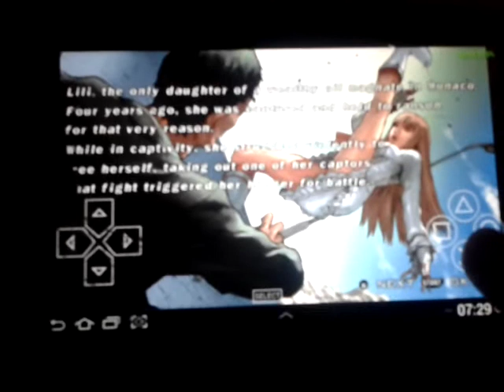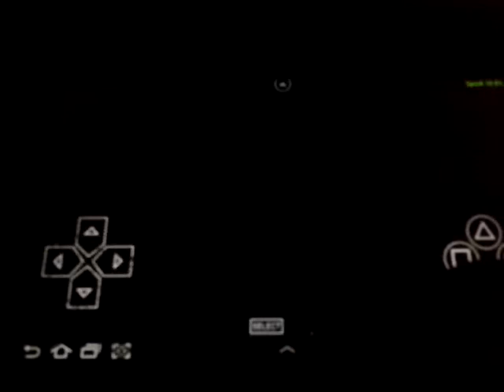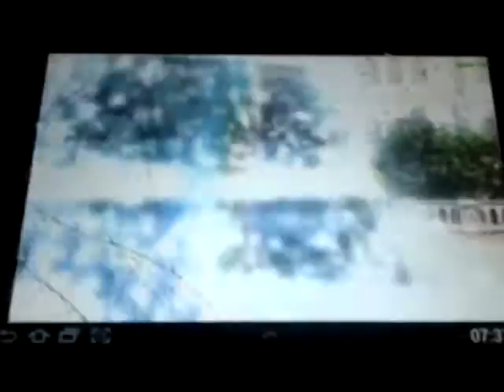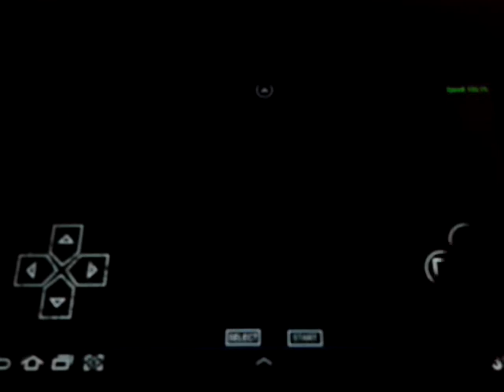FIRST STORY MODE OF LILI ROCHEFORT tekken 5 dr psp mode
Alisa Xiaoyu#7377
Thanks 4 watching dears
Hope u all enjoy